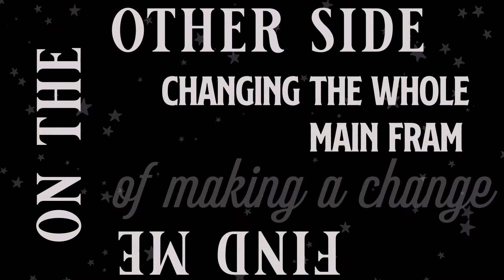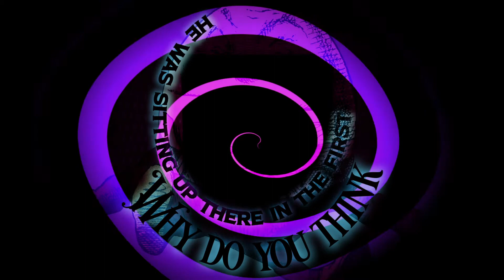Triple D - Humpty (feat. Sugi Dakks) Lyric Video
Hope y’all enjoy this alternate universe that I take you on here.

Video made by Teo Olivares (@mesayteo)